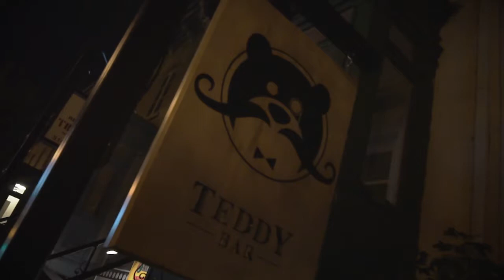Compétition de mixologie à l' École du Bar de Montréal avec CIRKA Distilleries et 1642 Sodas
Première compétition de mixologie à l' École du Bar de Montréal avec CIRKA Distilleries et 1642 Sodas